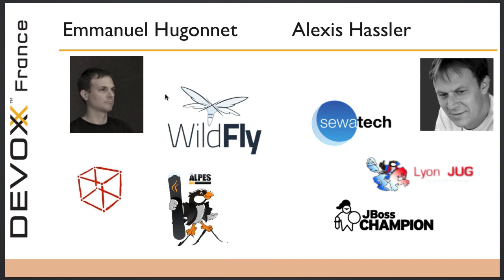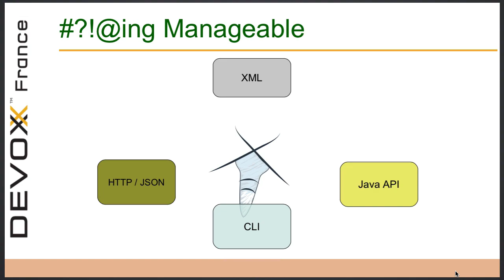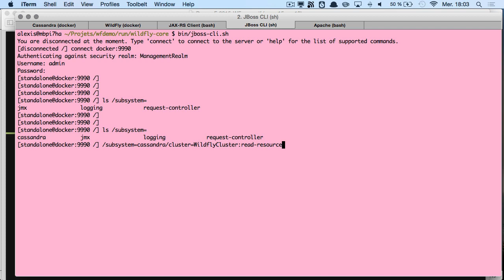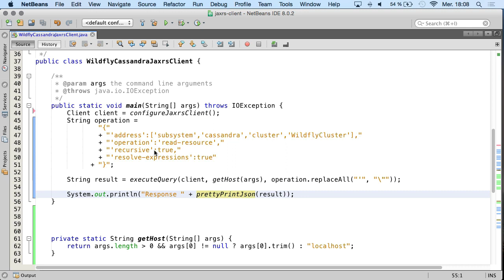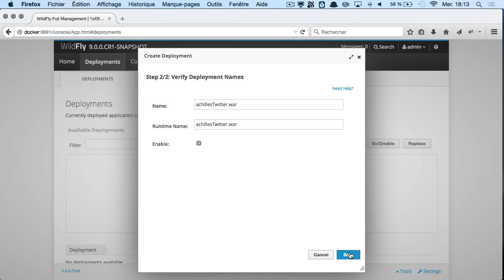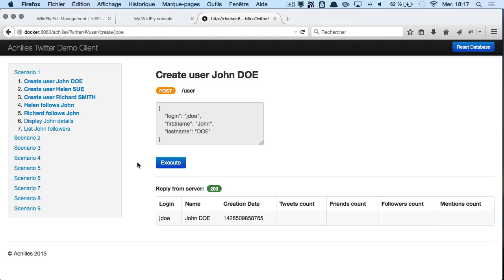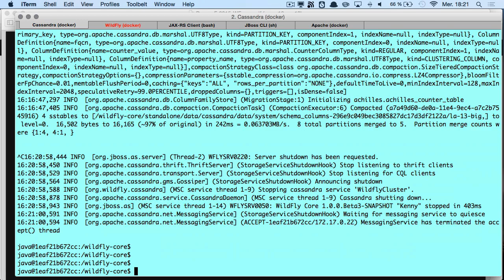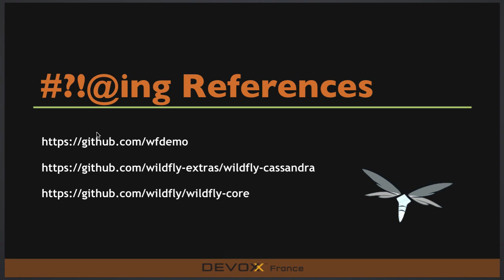Des applications Java #?!@ing Manageable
WildFly Core est un sous projet du serveur d'application WildFly de Red Hat. Ce projet fournit les services de base sur lesquels s'appuie le serveur d'application Java EE pour sa gestion (logs, configuration, etc.) qu'il soit en serveur unique ou dans une grappe. Il expose ces interfaces via une ligne de commande ou selon une interface HTTP / JSON. Le fait que WildFly Core soit une distribution autonome permet de l’utiliser pour gérer des applications qui n’ont rien à voir avec Java EE ou WildFly. Nous verrons en particulier comment on peut piloter de façon unifiée un noeud Cassandra et une application Web déployée sur un serveur WildFly, avec l’outil en ligne de commande jboss-cli et notre propre console Web développée avec quelques lignes de JavaScript et AngularJS.

Grâce à WildFly Core, toutes vos applications Java deviennent Blazing Manageable.